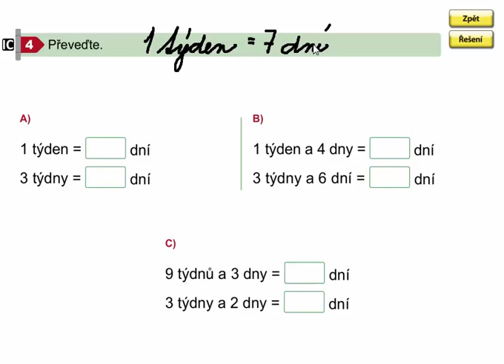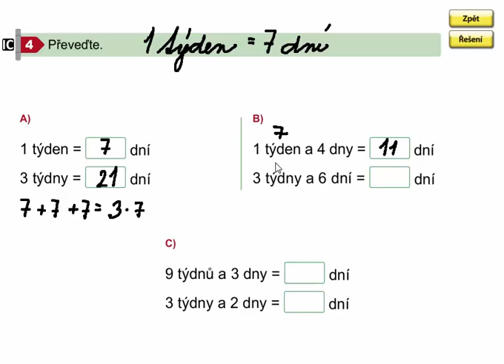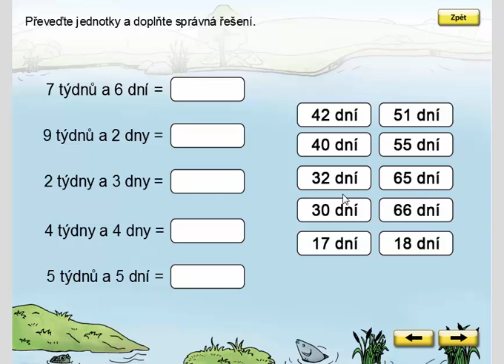Jednoduché převody jednotek (týden, den), Matýskova matematika 7. díl, strana 60, cvičení 4